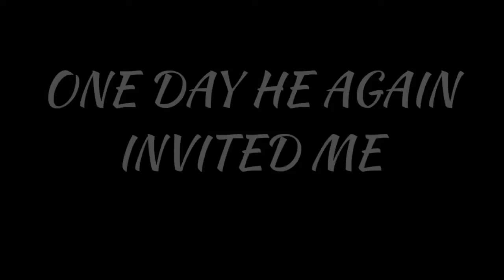Turkmenistan My love to sport for UNIPO 2018